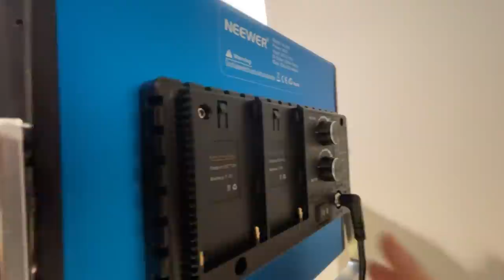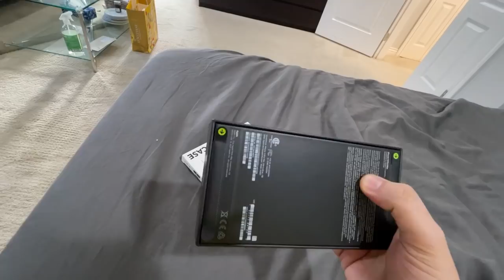باز کردن وسایلی که برای شروع یوتیوب خریدم حدود ۱۰،۰۰۰$ دلار UnBoxing YouTube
Cirque de Soheil
Baz kardane vasayeli ke kharidam baraye shooroo YouTube

Love,
Soheil